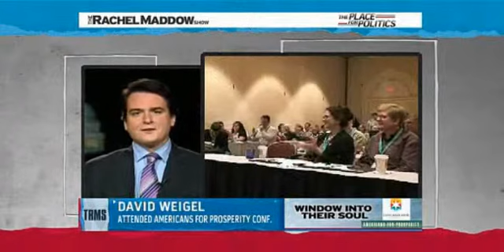Cheering Right wing Journalists for USA 's Loss Rachel Maddow Part2 2/2